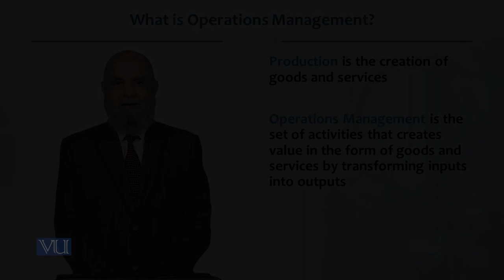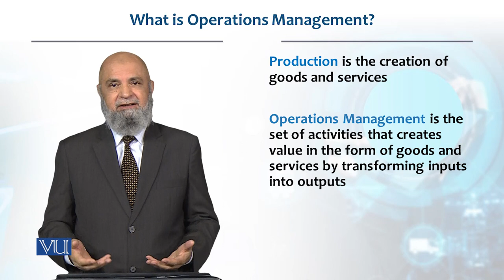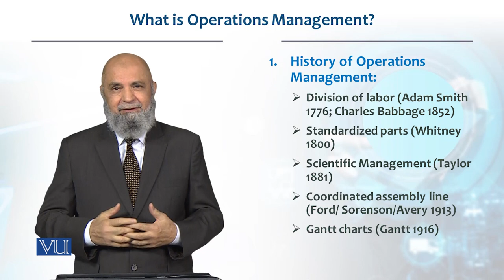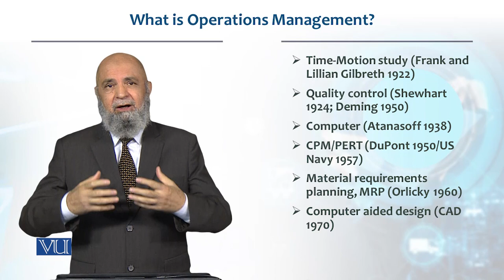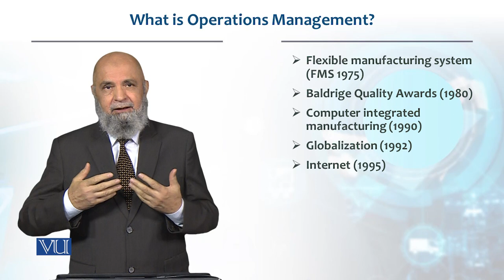What is Operations management? | Production / Operations management | MGT713_Topic001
Topic001 - What is Operations management?
by Dr. Tashfeen Mehmood Azhar